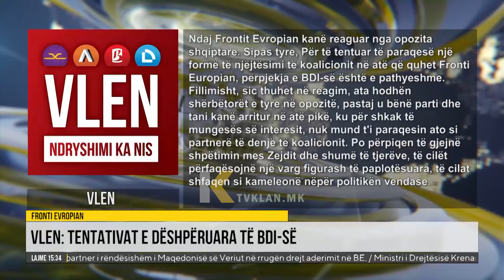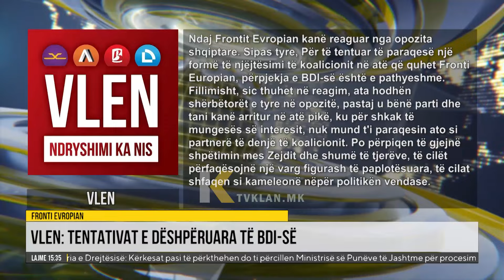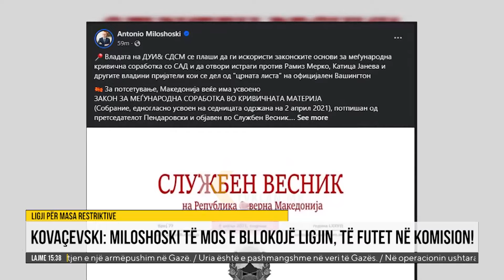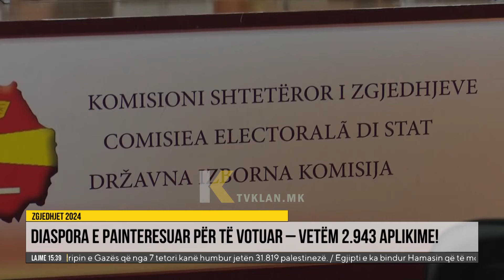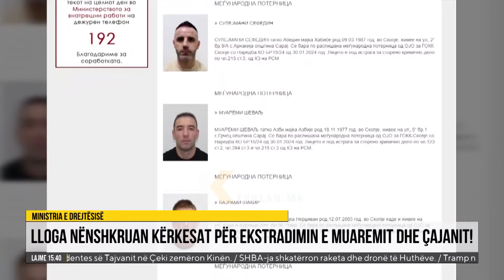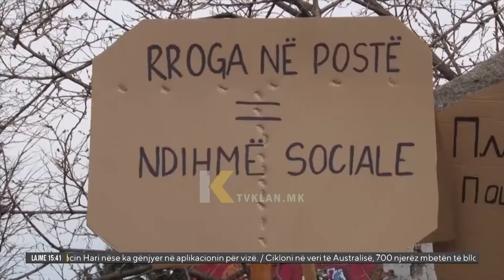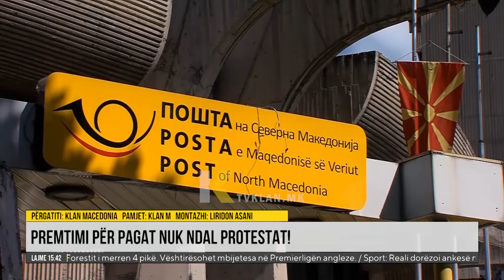Edicioni Informativ, Klan Macedonia - 19.03.2024 | 15:30